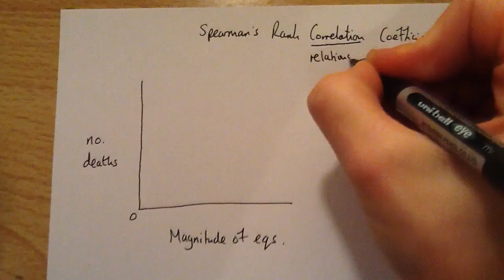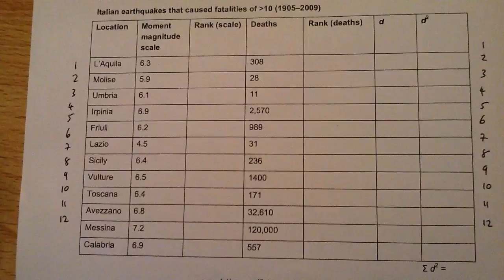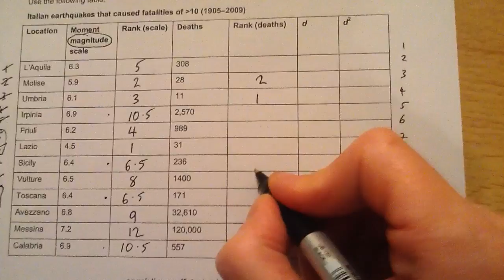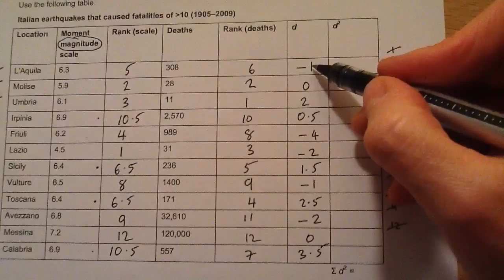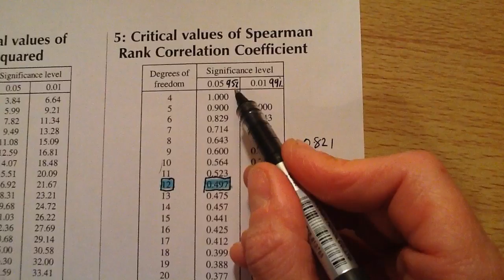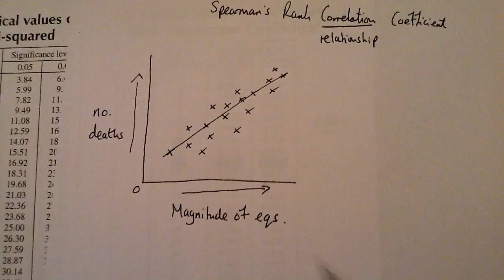Using Spearman's Rank in Geography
Step by step guide on using Rs in geography